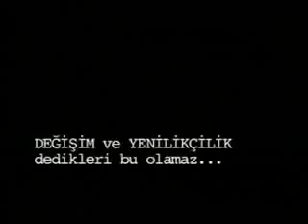Prof Necmettin Erbakan - Avrupa Birliği Nedir?